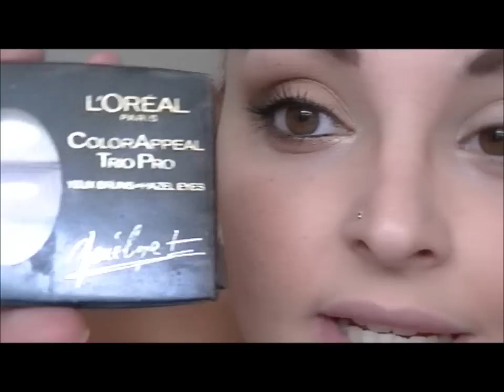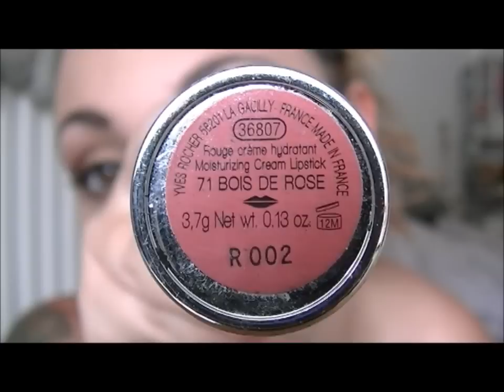Maquillage de Mariée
Voici le tutoriel de mon maquillage de mariée dans des tons neutres irisés à petit prix :)